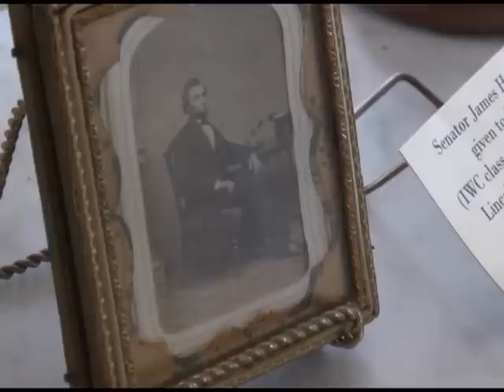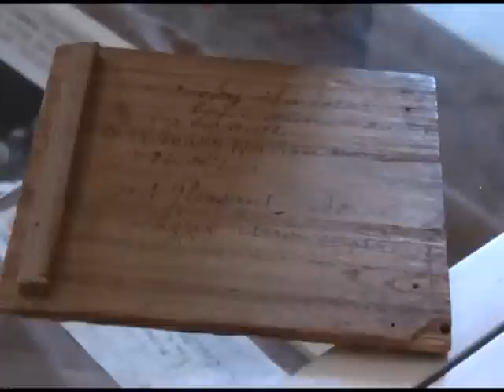Mt. Pleasant; the second Land of Lincoln